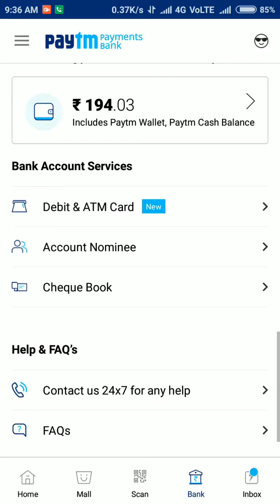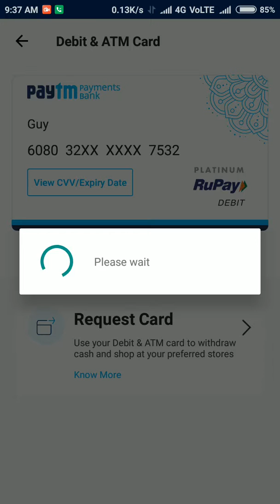Paytm launches ATM card.. How to Deliver Paytm Atm card online